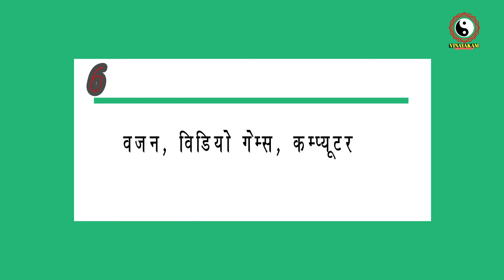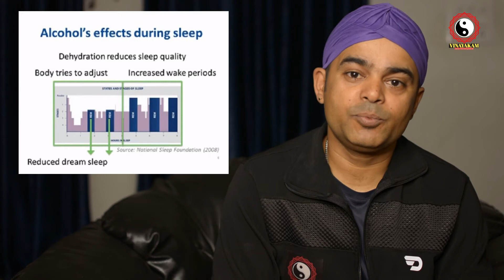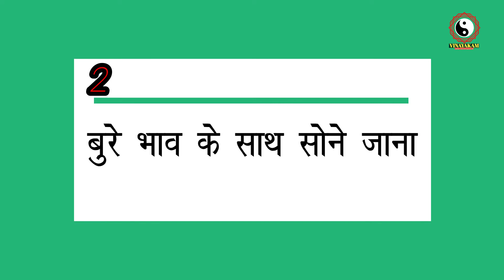10 Biggest Sleeping Mistakes | Bad Habits Before Sleeping | Vinayak Sharma | Vinayakam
बर्बादी लाने वाली गलत आदतें | Worst Sleeping Mistakes | 10 Biggest Sleeping Mistakes | Bad Habits Before Sleeping | Health Tips in Hindi by Vinayak Sharma

1. What mistake do most people make before bed?
2. How can I ruin my sleeping schedule?
3. Sleep Tips: Top 10 Sleep Mistakes and Their Solutions.
4. What can ruin sleep?
5. How To Avoid The Worst Sleeping Habits?
6. How to sleep without interruption?
7. जीवन को बर्बाद कर देने वाली सबसे बुरी आदतें .

Chapter:
00:00 Welcome to Our Channel "Vinayakam".
00:04 Healthy Life Tips in Hindi By Vinayak Sharma.
01:48 How does light impact sleep?
03:00 Is it harmful to do gym, sports or yoga at night?
05:00 Do Coffee, Tea & Energy drinks affect your sleep?
06:03 Does working at night affect your sleep?
08:04 Is watching TV, playing video game at bedtime bad for sleep?
09:17 Can eating before bed affect sleep?
10:38 Is insomnia a side effect of smoking, alcohol & drugs?
11:59 How Social Media & Internet Addiction affects sleep quality?
13:45 What happens if you go to sleep in a bad mood?
15:36 What happens if I change my sleep time?
17:19 What is BODY MEMORY? | What does BODY MEMORY mean?
18:06 The Secret | Divine life is not difficult to find.
19:24 What is real patriotism? | Asli Deshbhakti.
21:03 Good Sleep gives New Life.

 Video For:
1.
2.
3.
4.
5.
6.
7.